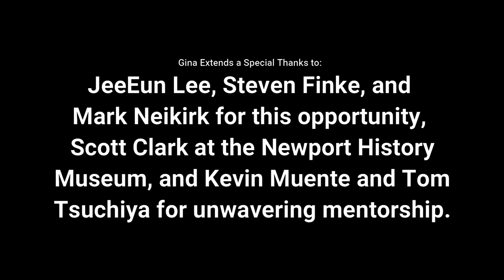Spring 2020 BFA Artist Talks | Part 1 | NKU SOTA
Northern Kentucky University is presenting 3 of 9 BFA Visual Arts Senior Exhibition artist talks. This part one video will feature 3 BFA Visual Arts Seniors:

Intro (0:00)
Gina Erardi (01:11)
Jasmine Watson (06:47)
Olivia Vittitow (13:20)

Typically these artist talks are done in person in the NKU Art Galleries during the on-campus exhibitions. Due to the Covid-19 pandemic, the seniors are exhibiting their artwork virtually and doing their gallery talks virtually.

Director of Exhibitions and Collections: David J. Knight
Visual Arts Program Head: Lisa Jameson
SOTA Events and Publicity Manager: Rick Endres
Final Video Producer: Laura M. Knight
SOTA Director: Mathew Albritton
SOTA Associate Director: Ronald Shaw
Dean, College of Arts and Sciences: Diana McGill